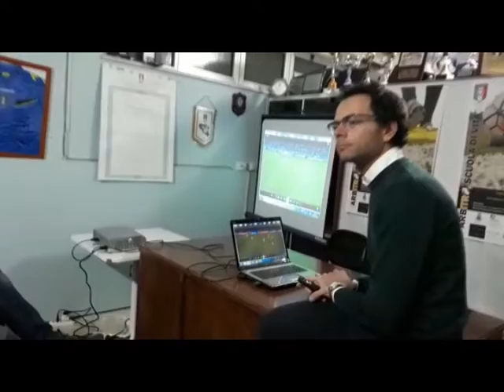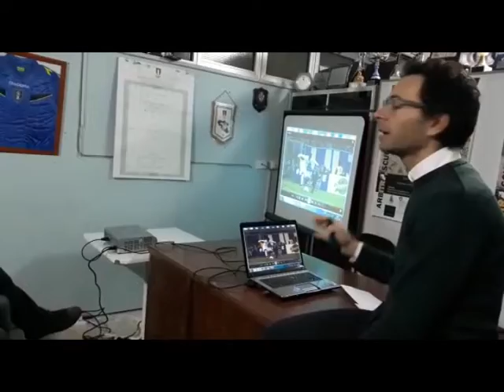GIOVANNI PENTANGELO INCONTRA GLI ARBITRI DELLA SEZIONE AIA DI SALA CONSILINA